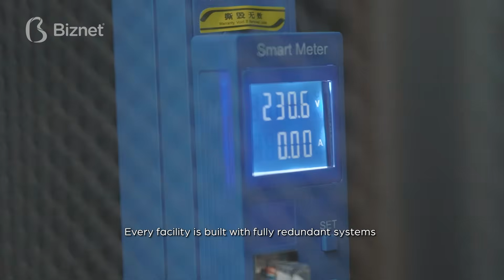Biznet Data Center: Powering the Future of Digital Infrastructure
At Biznet, we believe that reliable digital infrastructure begins with world-class Data Centers.

Our Data Centers are purpose, built to deliver secure, scalable, and energy efficient solutions for businesses of all sizes, from startups to global enterprises. Designed with international standards and backed by high-speed connectivity through our own fiber optic and submarine cable network, Biznet Data Centers are strategically located to support Indonesia’s digital growth.

Whether it's supporting cloud services, enterprise workloads, or AI-ready environments, we're committed to ensuring uptime, performance, and operational excellence.